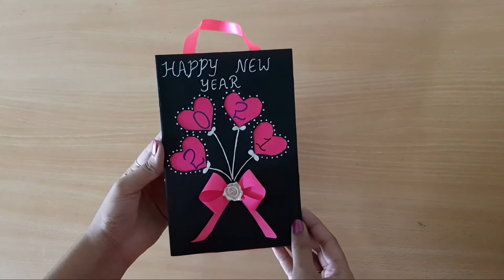New year cards||Greeting cards||How to make new year greeting cards 2021 easy||Hanging cards making